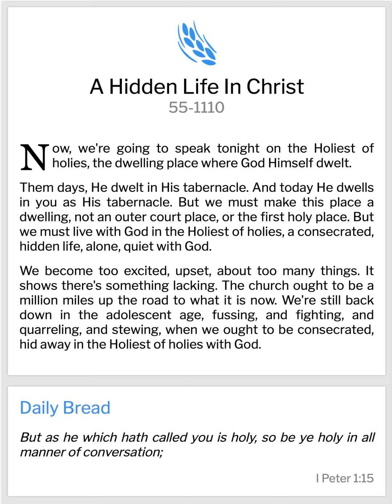VGR Lifeline-QOTD-25.04.2021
VGR Lifeline Quote of the Day-25.04.21